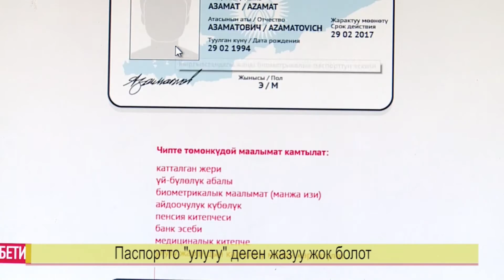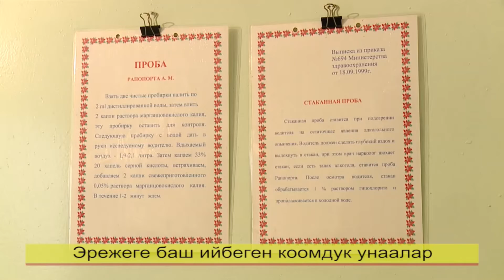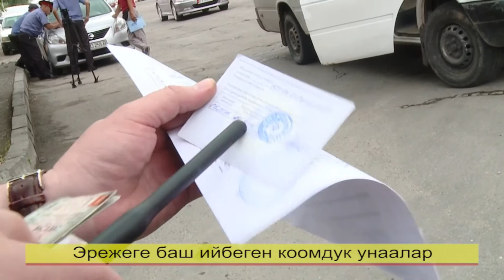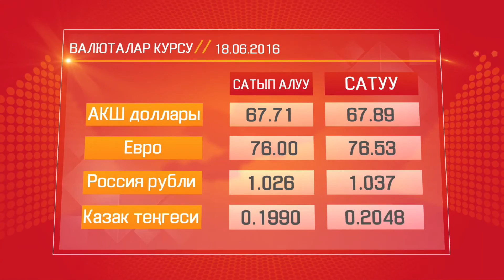Жанылыктар "Пирамида" 17.06.16 21-30